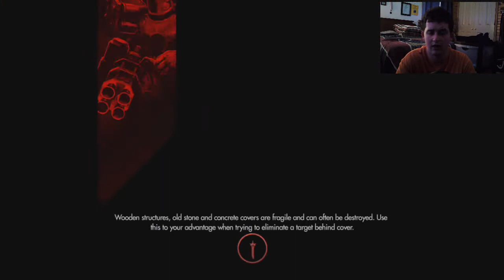Super Soldiers! Wolfenstein: The Old Blood w/RANtheMAN #3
Hey if you enjoyed the video be sure to hit that "thumbs up" button!! I think it means that you like something!!

Steam: yt_rantheman  add me!!